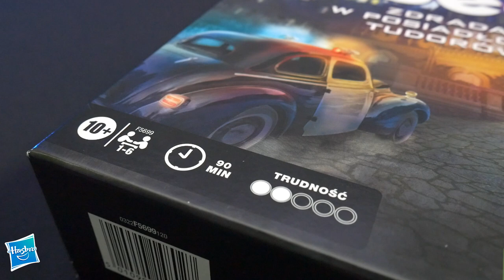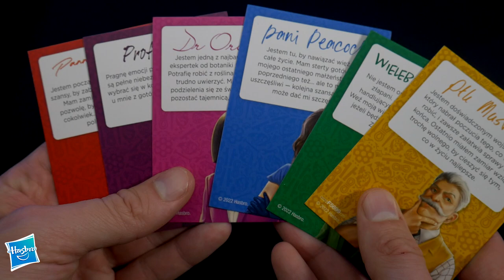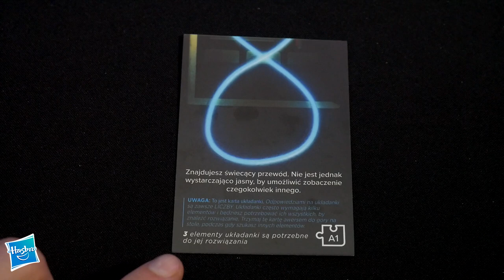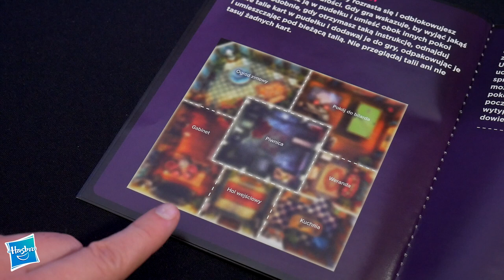Hasbro Gaming Polska | Jak Grać w Cluedo Escape Game